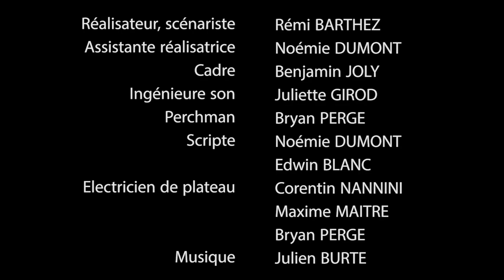DOLLYWOOD - L'anecdote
Un mec raconte sa rencontre avec une fille et pendant qu’il raconte son histoire à ses amis, ces derniers lui en apprennent un peu plus sur elle.

DOLLYWOOD - 2016